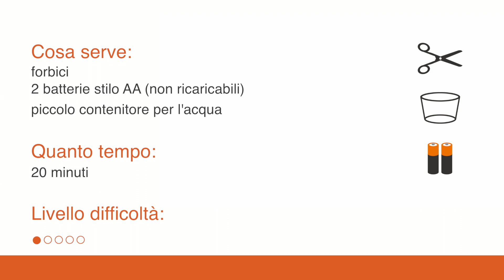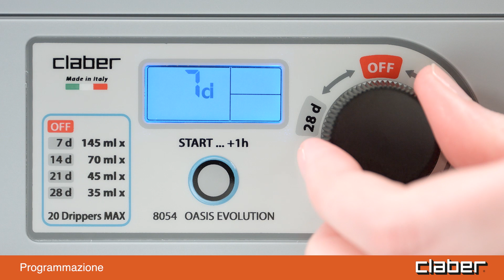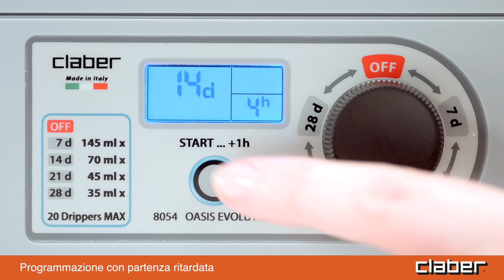8054 - Oasis Evolution